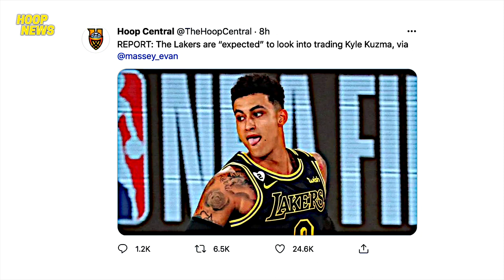LeBron, Wade At Kanilang Mga Asawa Ay Enjoy Sa Bagong Larong Na The Cube